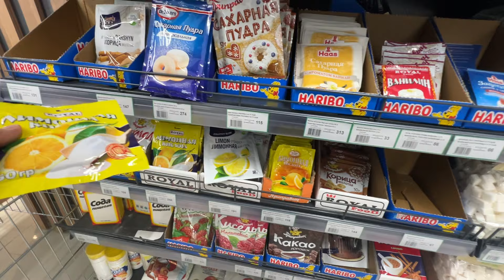ШЫМКЕНТ. в 11 мкр. ОТКРЫЛИ НОВЫЙ маг. GraMaD. 18.02.24.г.